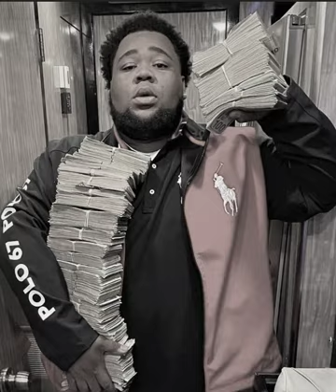[FREE] Rod Wave Type Beat "Traumatized" | (Abandoned) Pain Type Beat - prod. BeatsbyDommy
Purchase Link:

NOT FREE Must Purchase to Use

Produced by @BeatsbyDommy16 X @BrazzyProductions

send loops for chance to collab any style (tempo 150-175)

Beat Breakdown
0:00 Intro
0:25 Hook 1
0:51 Verse 1
1:30 Hook 2
1:55 Bridge
2:08 Verse 2
2:53 Hook 3/Outro